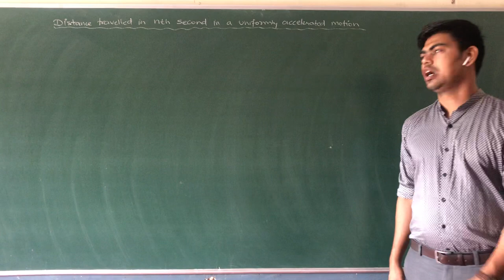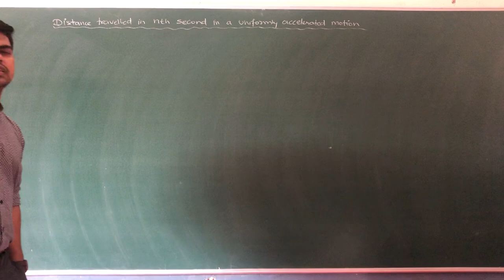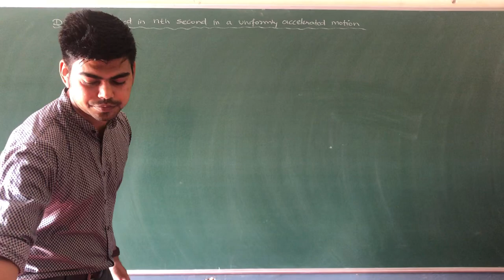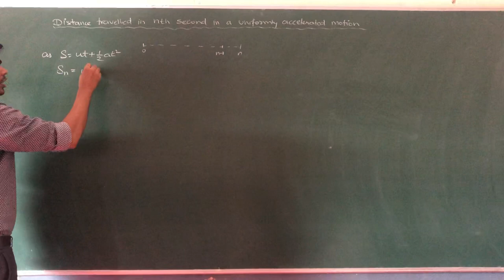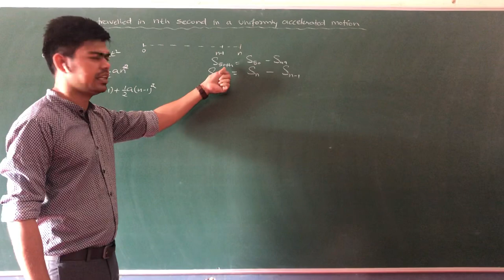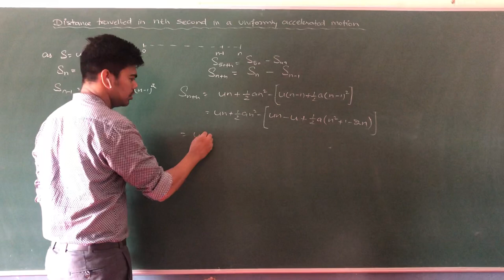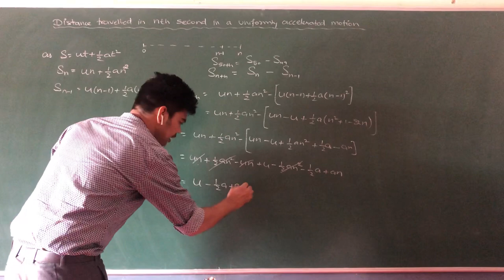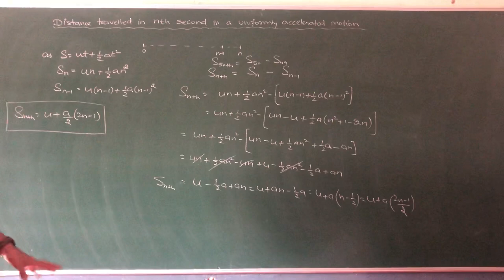Distance in nth second(XI- Unit 2- Module 37)